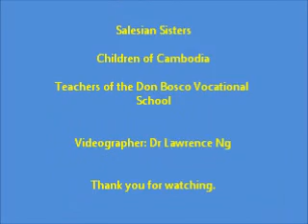ACTS Singapore Cambodia. Tuek Thla. 2013 Dancing Classes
Singaporeans, mostly Cathoics, teaching students in Don Bosco Vocational School some simple dance steps which they will use throughout the 4 days we're with them. It was fun and they took to it like fish to water.

ACTS: A Call To Share.